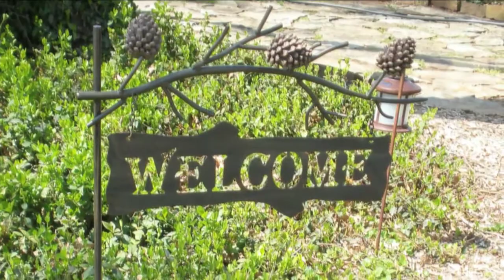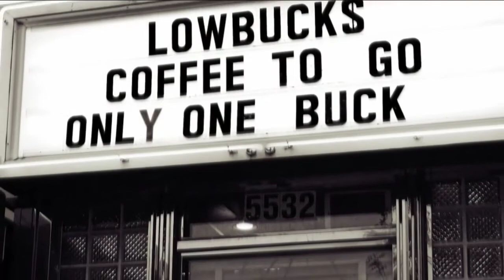A Small Town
Images put to new track from Graber, Souter & Rupp CD: From the Back Porch